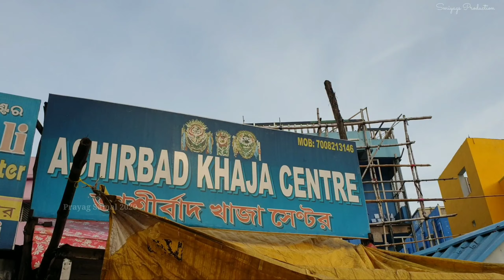Golden Beach Odisha || Blue Flag Beach Puri || Aerial View Puri & A shocking Truth !! Odisha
Puri is known as Jagannath Dham & for its Chappan Bhoga , Mahaprasada, Khaja, Sea Beach ( Puri Mahaododhi ) & More . So in this video we are going to watch some cinematic footages of Puri Golden Sea Beach which have got Blue Flag Tag recently then we will talk to a Khaja shop owner and will get some informations from him ... So watch this video till end ❤️ Don't forget to Like , comment & subscribe if you like our videos 🙏

Jay Jagannath ❤️ Puri Odisha ❤️ Jagannath Puri ❤️

If You want a detailed video series about Puri or video of any other place / Thing To Recommend us on comments section or on My Instagram 🙏

Odia Vlog ❤️ ଓଡ଼ିଆ Vlog ❤️ Shri Mandir Odisha ❤️

*PS - ( Puri Police must learn how to behave and how to talk to visitors , not saying about all but most of the police were like that , there behaviour was worst . Remember You Guys are there to Give us service and to help us not to show your ego or attitude !! If anyone from Puri or Higher officials are reading this kindly take some actions and teach them manners . )

Talk to me on Instagram - @ Prayag_.samal

Get connected on Facebook -  Prayag Samal

Facebook page - Koraput Explorer & Beauty of Odisha 😊

Special Thanks to Ashirbad Khaja Shop ( Puri )

Design partner - Biswajit Design

Tags-
OD SEE || Smiyags Production ||

Puri Drone Views
Puri Cinematic Video
Golden Beach Odisha
Blue Flag Beach Puri
Puri Vlog
Puri Cinematic Travel Video
Odia Food
Bhubaneswar
Odisha Tourism Puri
Story of Odia Food
Odisha
Travel Odisha